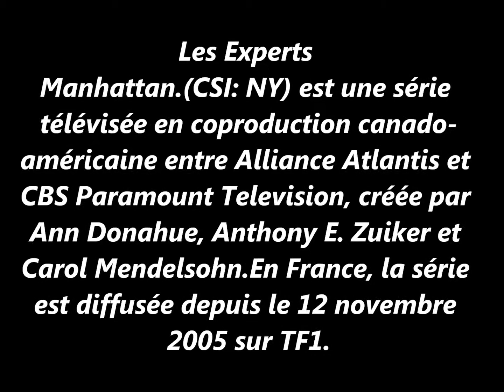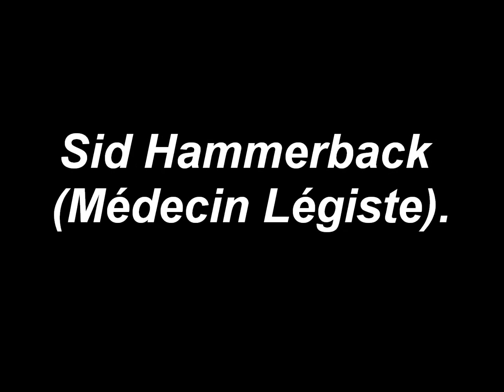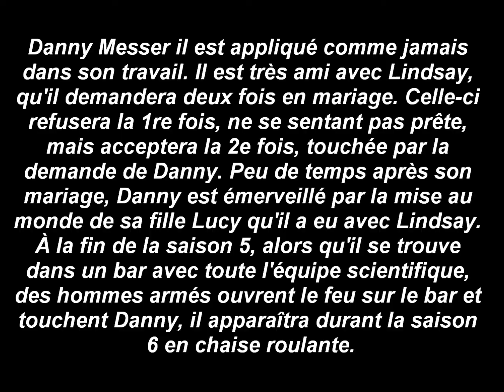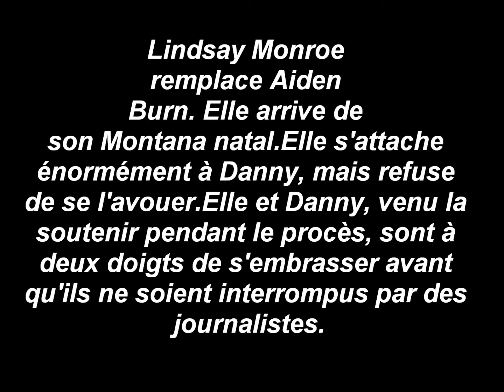Les experts Manhattan